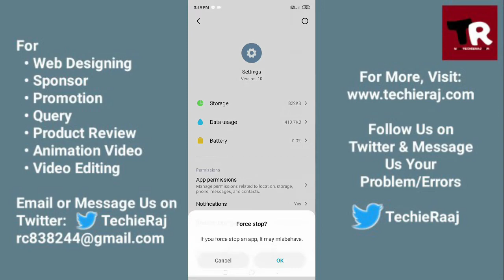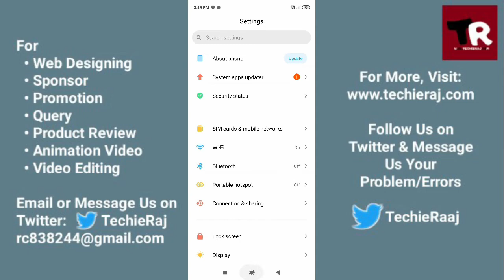Redmi 9 Prime Auto Rotate Not Woring Problem Solved